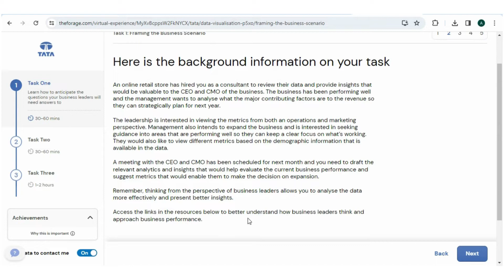TATA | Task 1 Solution | Data Visualization Internship | Forage Certification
Hello , aspiring data analysts in the UK, USA, and globally, welcome back to @SolutionsUnlocked! Today I'm excited to take you through my journey in the Data Visualization Forage Internship. If you're into turning data into meaningful insights, you're in for a treat. Let's jump right in!"

🌐 Overview of Data Visualization Forage Internship:
"First things first, let me give you a quick rundown of what the Data Visualization Forage Internship is all about. It's a fantastic program designed to gave real-world project experience to data analysts. I was lucky enough to be a part of it, and it's been an eye-opening experience."

 Internship Structure:
"The structure of the internship spanned over 3 - 5 hours and covered essential areas like understanding the objective & asking questions, cleaning data, and data visualization.

Tools and Technologies:
"One of the coolest parts of this internship was getting hands-on experience with ETL, Power BI/Tableau. These are industry-standard tools, and mastering them has opened up a whole new world of possibilities for creating impactful visualizations."

🚀 Showcasing Your Work:
"Now, let's get to the good stuff – showcasing the visualizations I created. From [Visualizations], each one tells a unique story. I'll break down the thought process behind each design and share the impact they can make in upcoming video."

"Thank you so much for joining me on this journey through the Data Visualization Forage Internship. It's been an incredible experience, and I hope it inspires you on your own data visualization adventures.

"If you have any questions about the Data Visualization Forage Internship or want to share your experiences, drop them in the comments below.
Until next time, keep visualizing and exploring!"